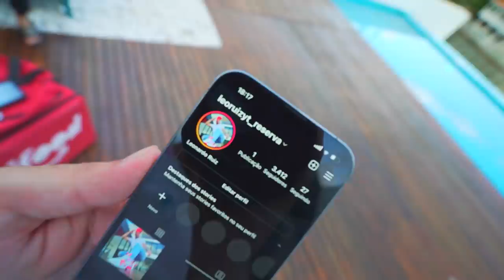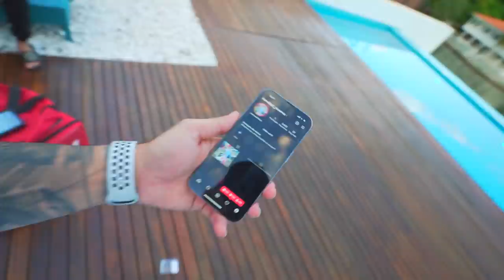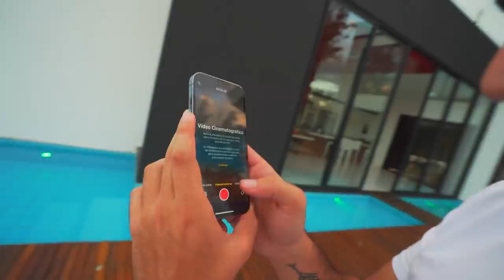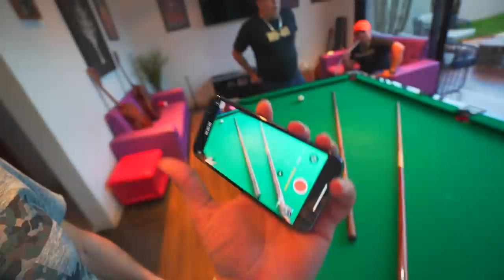COMPREI O NOVO IPHONE 13 PRO PELO IFOOD !!! * ngm intendeu nada *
🚗 MEU CARROS:
Chevrolet - Chevette

🐦 MEU PET
Calopsita - PirikiTube